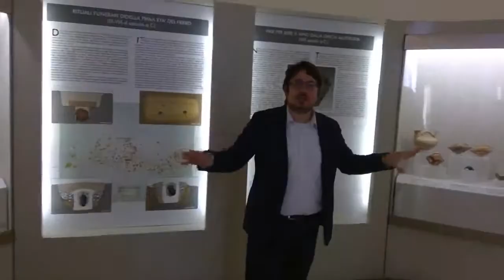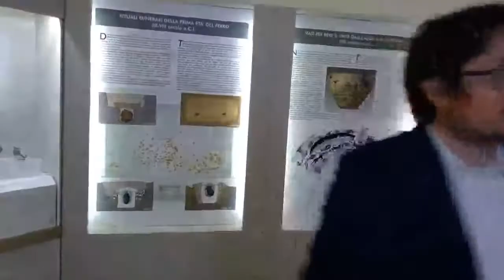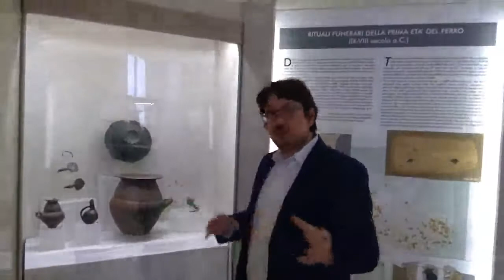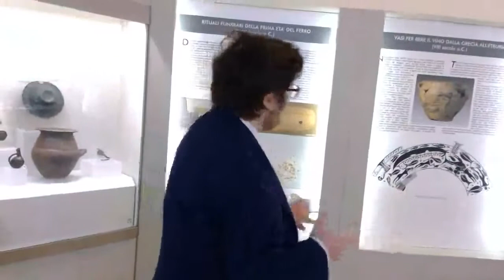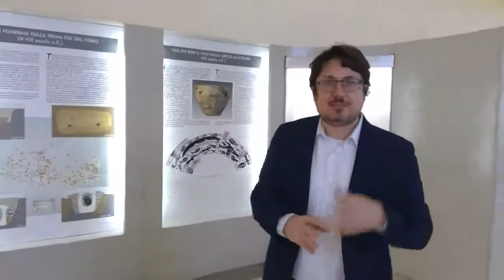Intervallo ETRU Serie 1 ep. 6 - Vulci e i suoi santuari, Cerveteri e le sue origini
Ecco a voi Intervallo ETRU, in cui il Direttore ogni martedì in 10 minuti risponde alle domande del pubblico, in diretta dalle sale del museo. In quest'episodio, andato in onda il 12 gennaio 2021,  ripartiamo dalla quinta sala, dedicata ai materiali provenienti dai santuari di Vulci e ci spostiamo alla nona sala, a Cerveteri. Tra le domande il pubblico chiede informazioni sulla linothorax, armatura usata dagli antichi, sulla cura che gli Etruschi avevano per i bambini, sulla cura dell'igiene.